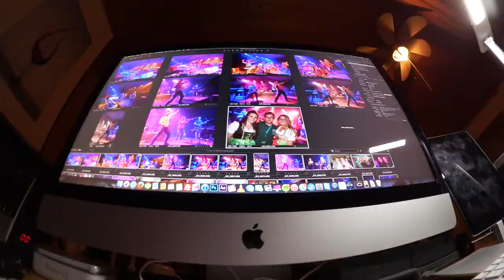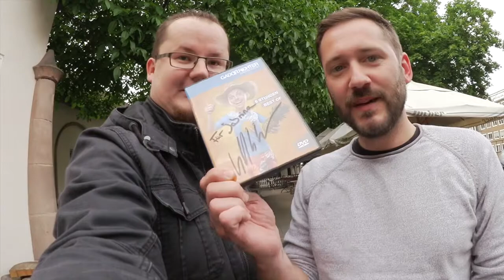Vlog Juni2015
VLOG aus dem Monat Juni. Ich nehme euch mit in ein abwechslungsreiches Wochenende.